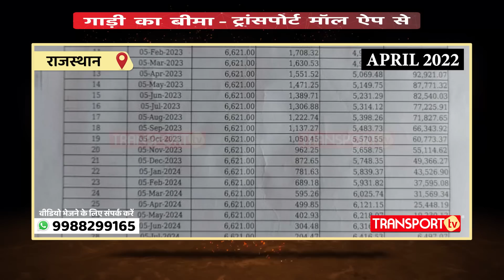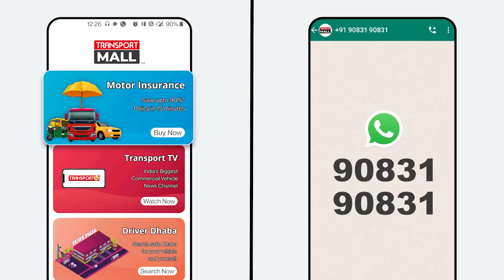किस्तों का बोझ ले डूबा ड्राइवर परिवार खाने को हुआ मोहताज | TRANSPORT TV | V-3040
ये वीडियो राजस्थान की है। यहाँ पर ड्राइवर मुंसी की बीमारी से गई जान जिसके बाद परिवार बेसहारा हो गया। गाड़ी जो किस्तों पर ली गई थी अब उसके लिए फाइनेंस कंपनी परेशान कर रही है। अब परिवार मदद की गुहार कर रहा है।